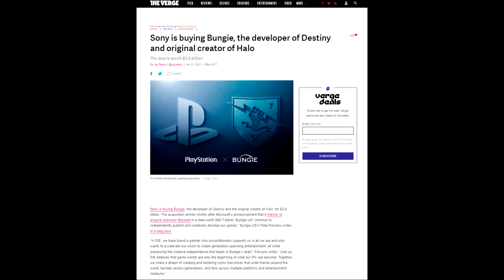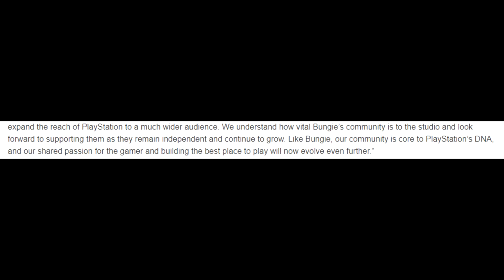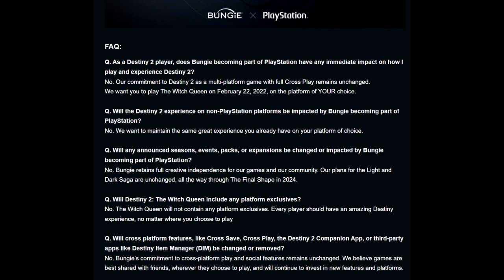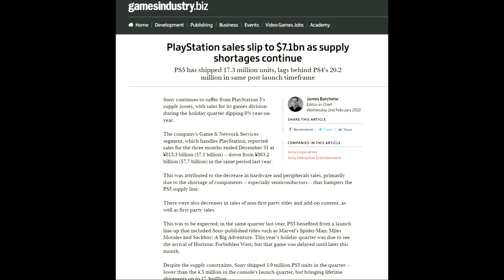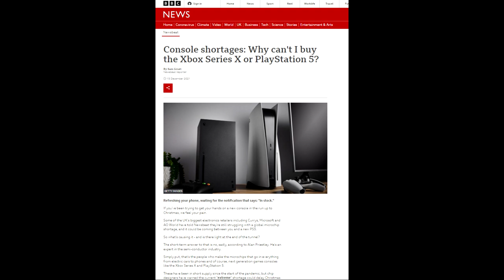Sony nie będzie czekać aż kupisz sobie PlayStation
Sony chce kupić Bungie za 3,6 mld USD, ale nie po to by tworzyć kolejne ekskluzywne tytuły. Wydawca ma inny plan, by ściągnąć do siebie graczy.

● PC:
Procesor: Intel Core i7-7700K, 4.2 GHz
Graphics: NVIDIA GeForce RTX 2070
RAM: Corsair Vengeance LED DDR4, 2x8GB, 3000MHz
Motherboard: Asus STRIX Z270E GAMING, Z270E

■ Grupa oGRYzki:
□ Shifterplay